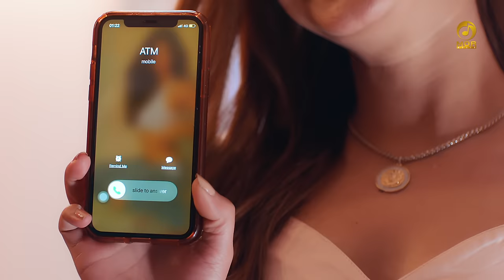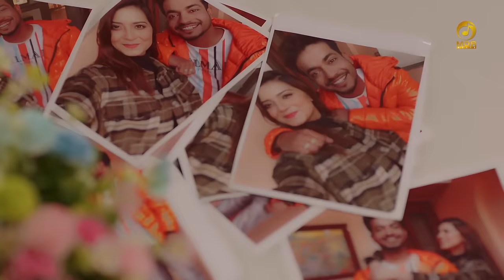Bhundi Bhundi Galiya || Ajay Hooda ,Akanksha, Sandeep Surila || New Haryanvi Song 2021 || Mor Music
Mor Music Company Presents new haryanvi Song Of Ajay Hooda " Bhundi Bhundi Galliya " after a big Hit Of " Kamar Teri Left Right Halle ".

Song - Bhundi Bhundi Galliya
Writer - Ajay Hooda
Composer - Ajay Hooda
Artist - Ajay Hooda , Aakanksha Sareen
Singer - Sandeep Surila
Mix & Mix - D Chandu
Video - Deepesh Goyal
Spl Thanks - All BhaiChara

Producer - Rajesh Mor

FOR CALLERTUNES

Bhundi Bhundi Galiya

Sari Duniya Kave Thi

Cute Face

Callertune

Bhundi Bhundi Galiya

Last Birthday Kari Thi Jo Gift
Kis Dhore Vo Utari Tane Baliya
Dil Kare Pehla Pilu Daru Re
Fer Baku Tane Bhundi Bhundi Galiya

Sari Duniya Kehve Thi Ya Devegi Re Dhokha
Ya Lage Shakal Te Chor Hai
Saal Te Re Pehla Bera Paat Gya Re Manne
Main Atm Boyfriend Aur Hai
Kitni Bhi Karlo Clean Ji Yaha
Gandi Rehvegi Re Sada Gandi Naliya

Mere Bhi Friend Aur Teri Bhi Saheliya
Tottaly Re Sare Confuse Hai
Main Karke Reject Tane Kara Jo Select
Uke Face Te Re Cute Mere Shoes Hai
Dil Ki Hove Ghani Kali Re
Ye White White Face Aaliya

Mere Jigri Re Yaar Mera Bangya Rumal
Tane Yad Kar Kar Tane Rou Tha
Ek Aur Thi Support Jika Naam Alcohol
Jine Pike Daily 8 Baje Sou Tha
Ajay Hooda Jab Sad Song Gaavega
Puri Duniya Bajavegi Re Taliya

भुंडी भुंडी गालिया

लास्ट बर्थडे करी थी जो गिफ्ट
किस धोरै वो उतारी तनै बालियां
दिल करै पहला पीलू दारू रै
फेर बकू तनै भुंडी भुंडी गालिया

सारी दुनिया कहवै थी या देवैगी रै धोखा
या लागै शकल तै चोर है
साल तै रै पहला बेरा पाटग्या रै मन्नै
मैं एटीएम बॉयफ्रैंड और है
कितनी भी करलो क्लीन जी यहाँ
गन्दी रहवेगी रै सदा गन्दी नालिया

मेरे भी फ्रेंड और तेरी भी सहेलिया
टोटली रै सारे कंफ्यूज है
मैं करकै रिजैक्ट तने करा जो सलैक्ट
ऊके फेस तै रै क्यूट मेरे शूज है
दिल की होवै घनी काली रै
ये वाइट वाइट फेस आलिया

मेरे जिगरी रै यार मेरा बन गया रुमाल
तने याद कर कर जब रोऊं था

एक और थी सपोर्ट जीका नाम एलकोहॉल
जीनै पीकै डेली 8 बजे सोऊ था
अजय हुड्डा जब सैड सोंग गावैगा
पूरी दुनिया बजावेगी रै तालिया